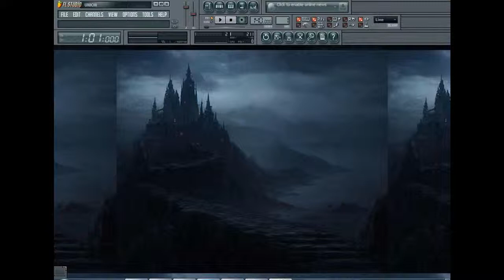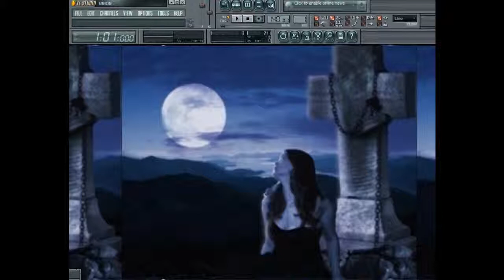Fl Studio - shreddage 2 - epic goth metal - the crow II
Music by Coldwind epic symphonic metal . fl studio metal epic metal VST shreddage 2 - OPERA  SYMPHONIC GOTH METAL